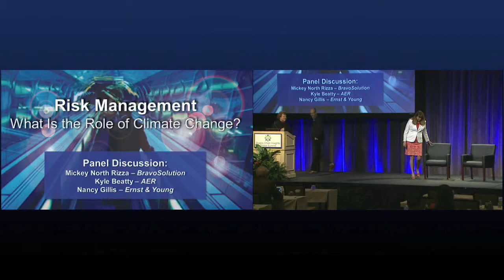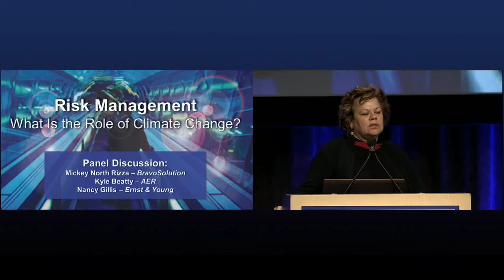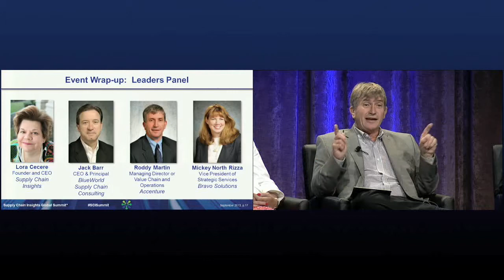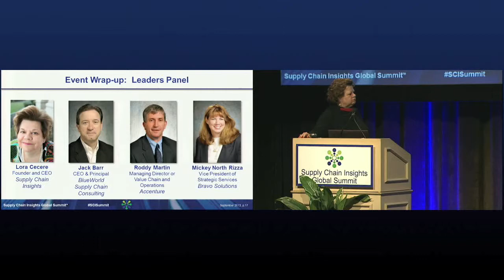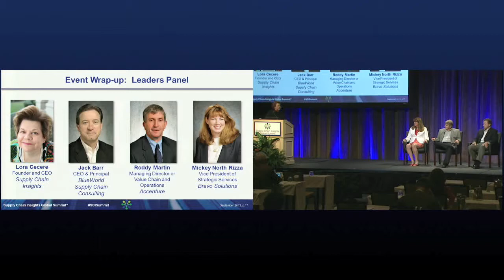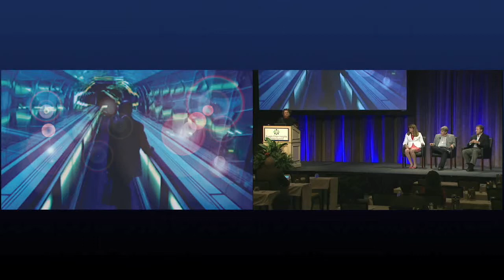Event Wrap-Up - Leaders' Panel Discussion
A discussion with supply chain leaders on insights from the program.

Facilitated by:
Lora Cecere, Founder of Supply Chain Insights LLC

Panel:
Jake Barr, formerly of Procter & Gamble and now CEO/Principal of BlueWorld Supply Chain Consulting LLC
Roddy Martin,  Managing Director-Value Chain & Operations Partner,  Accenture
Mickey North Rizza, Vice-President Strategic Services, BravoSolution